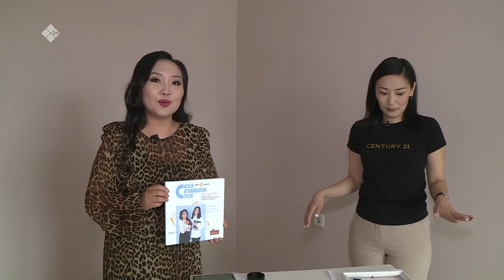«Саха сатаабата суох» биэриигэ: «Century 21» хампаанньа (17.05.22)